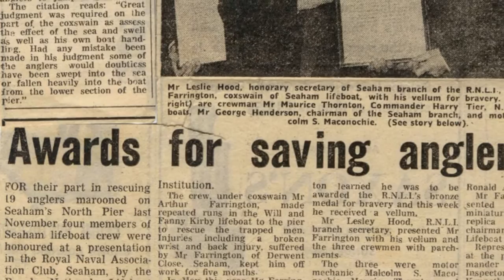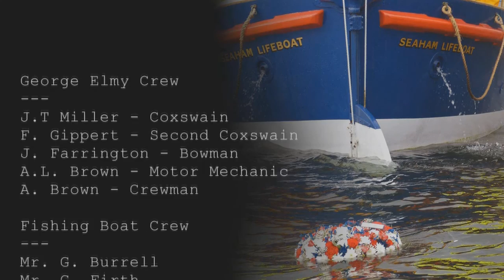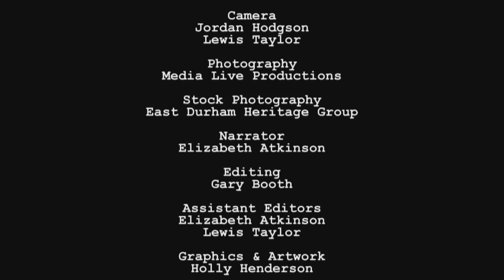Coming Home - The George Elmy Story